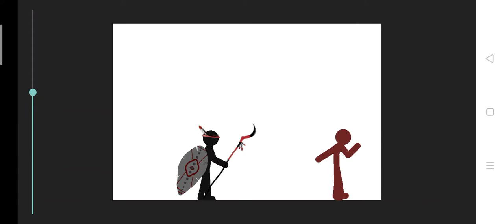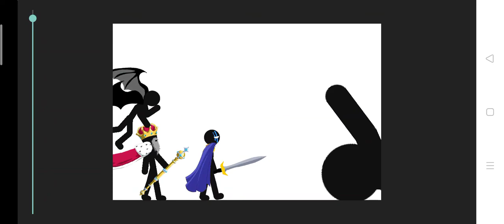The Red Effected Ep.1: The Battle